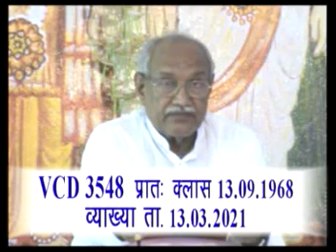VCD 3548 Date 13.03.2021